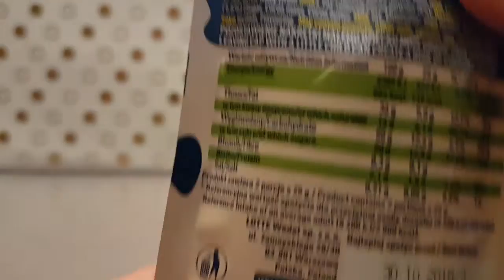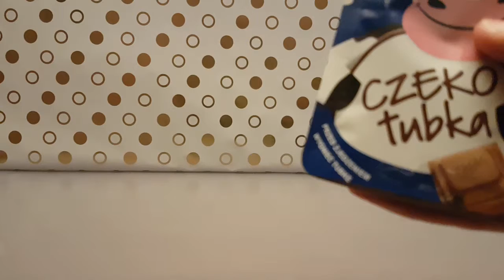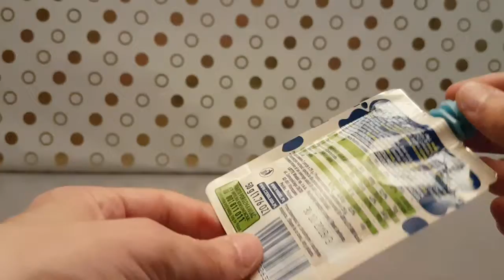E Welda Czeko Tubka - Random Reviews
A pouch of Chocolate, Lets investigate.